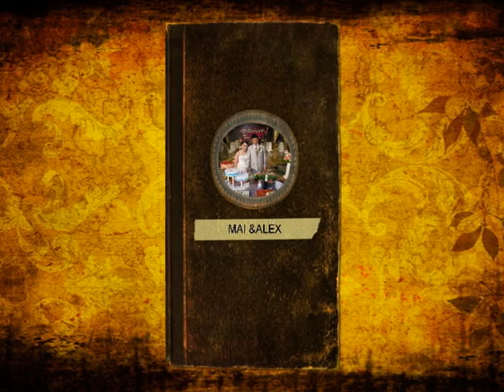Lao wedding (Luangphrabang Laos) 2012